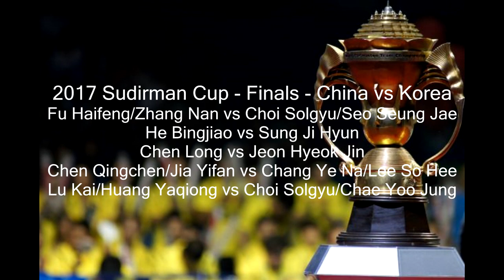2017 Sudirman Cup - FINALS - China vs Korea Highlights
2017 Sudirman Cup - Finals - China vs Korea
Fu Haifeng/Zhang Nan vs Choi Solgyu/Seo Seung Jae
He Bingjiao vs Sung Ji Hyun
Chen Long vs Jeon Hyeok Jin
Chen Qingchen/Jia Yifan vs Chang Ye Na/Lee So Hee
Lu Kai/Huang Yaqiong vs Choi Solgyu/Chae Yoo Jung